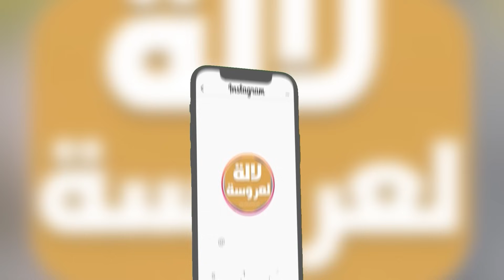بحرقة..دوك صمد تفركع على متحرش بطفل في مخيم صيفي خاصو "اخصاء"و الأمهات خاصهوم التربية سمعو شنو قال..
‎طفل المخيم
تحرش بطفل
جواد قنانة
صامد غيلان
مخيم صيفي
الأمهات حضيو ولادكم
قصة صادمة
حماية الأطفال
سلامة الأطفال
مكافحة التحرش
التوعية بالتحرش
تحرش بطفل
  مخيم صيفي
اخصاء
تصرفات غير لائقة
 تربية
أمهات
تعاون
انتهاك
 حماية الأطفال
سلامة الطفل
شكوى
 تحقيق
 إجراءات قانونية
حقوق الأطفال
 الشرطة الإلكترونية
حقوق الضحية
 توثيق
دور المسؤولين
سلامة المخيمات
 توعية
 مسؤولية المخيم
تصدي للتحرش